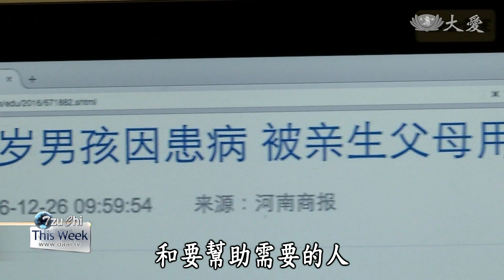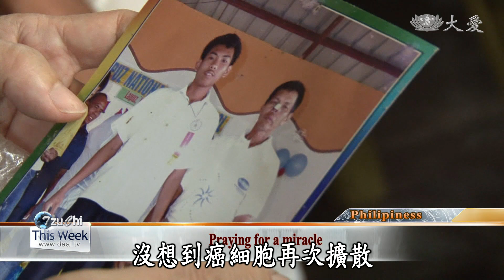【Tzu Chi This Week】20181222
Welcome to Tzu Chi This Week. I'm Maggie Tsai. Thank you for joining us.
歡迎收看慈濟周報 我是蔡馨儀 感恩您的加入

Practice filial piety to seniors,New Shoots Scholarship Award,Dr. Xia sharing medical expertise.

Changsha volunteers visit the elders in the nursing home to provide them love and companionship.
長沙志工訪視敬老院的長者關懷也陪伴他們。

Singapore volunteers host an award ceremony to give blessings to New Shoots Scholarship recipients.
新加坡志工頒發助學金資助清寒學子就學。

A doctor from Taipei Tzu Chi Hospital travels to the Philippines to exchange his medical experiences.
台北慈濟醫院一位醫師前往菲律賓醫療技術交流。

今日新聞提要：
1.湖南長沙訪老
2.長沙李雪蘭
3.河南訪劉軍濤
4.美林火災民
5.星新芽頒發
6.柏斯遊客關懷
7.納卯醫療家訪
8.北慈納卯個案
9.菲保和人文家訪
10.日東北祈福會
END：淡水慶耶誕

(00320592)